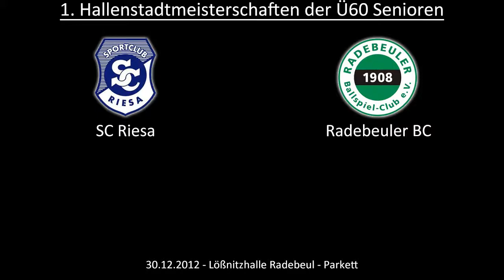Ü60-Hallenstadtmeisterschaft Dresden - 9. Spiel: SC Riesa - Radebeuler BC